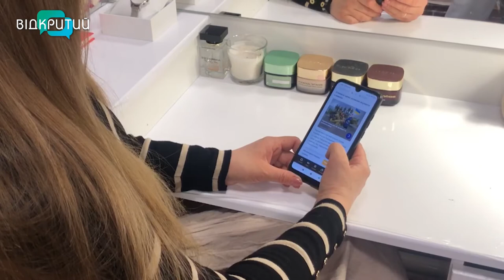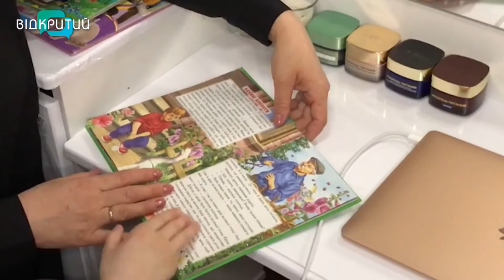Як відволіктись від війни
У постійній напрузі. Уже майже три тижні українці у стані неймовірної тривоги. Переймаються за життя своє та близьких, за долю країни. Нерви - на межі. Здається, ось-ось обірветься остання ниточка спокою і тримати себе в руках стане неможливо. Ми запитали у дніпрян, як вони відволікаються у тривожні часи та що допомагає їм протидіяти паніці. _______________________________________________